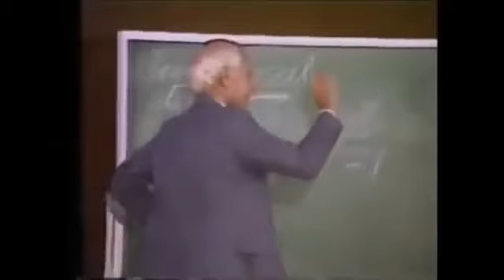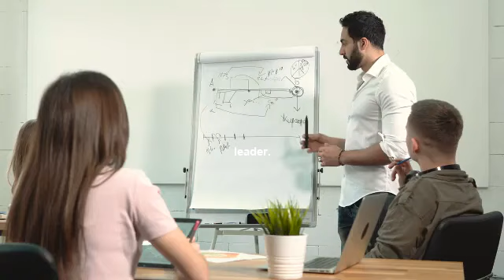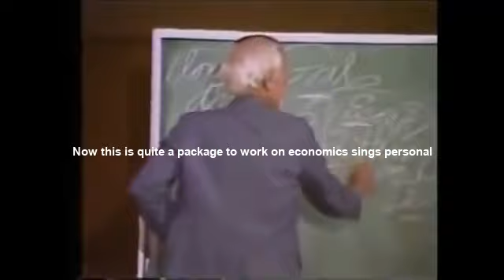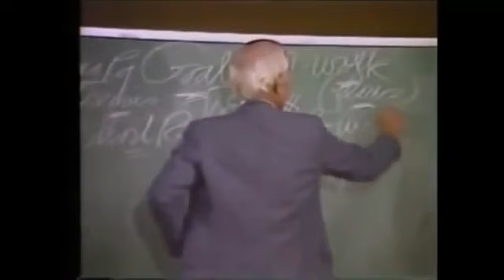Personal Development MESSAGES you did not know! - Jim Rohn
This video Jim talks about how we can improve our lives with a consistent system.

About Jim Rohn:
Emanuel James Jim Rohn (September 17, 1930 – December 5, 2009) was an American entrepreneur, author, and motivational speaker. Jim Rohn's rags to riches story played a large part in Jim Rohn's work, which influenced others in the personal development industry.
Emanuel James Jim Rohn was born in Yakima, Washington, to Emanuel and Clara Rohn. Jim Rohn's owned and worked a farm in Caldwell, Idaho, where Jim Rohn grew up as an only child.
Jim Rohn started Jim Rohn's professional life by working as a stock clerk for department store Sears. Around this time, a friend invited Jim Rohn's to a lecture given by entrepreneur John Earl Shoaff. In 1955, Jim Rohn joined Shoaff's direct selling business AbundaVita as a distributor.

1) This video has no negative impact on the original works
2) This video is for motivational and inspirational purposes.
3) It is not transformative in nature.

Discover Motivation does not own the rights to these images, videos, and audio files.